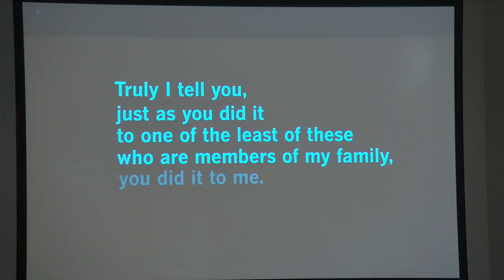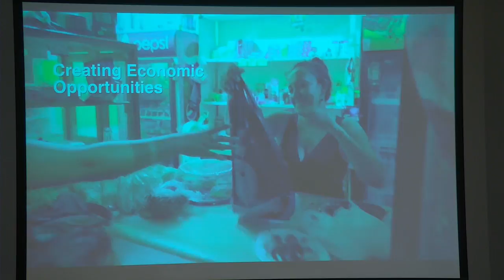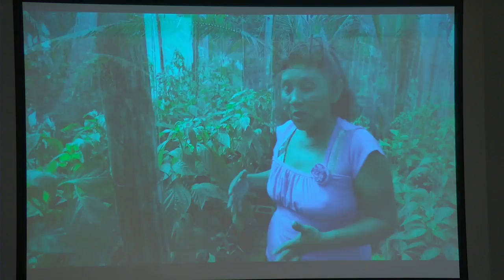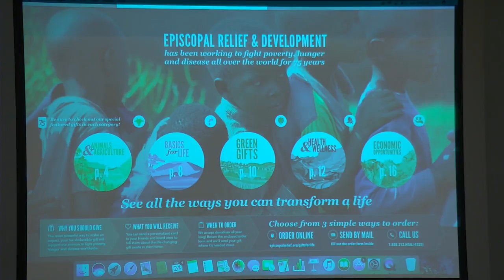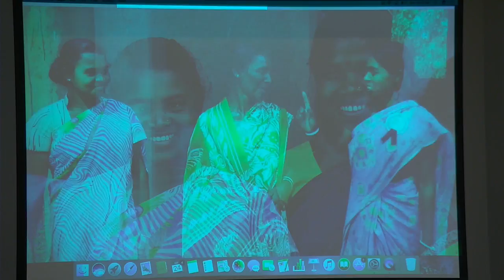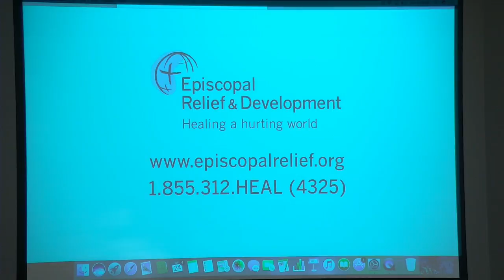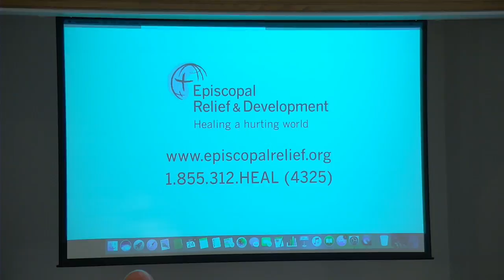'Healing a Hurting World':9-22-17 Forum at St. John's Norwood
Rob Radtke, President of Episcopal Relief and Development, speaks on 'Healing a Hurting World and the Role of the Church'.